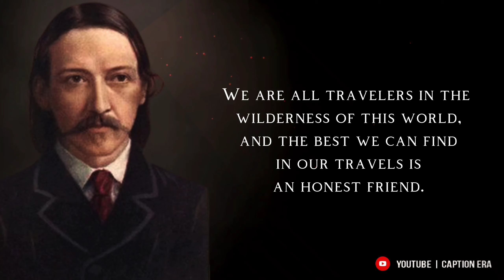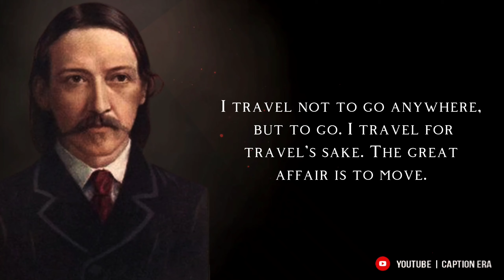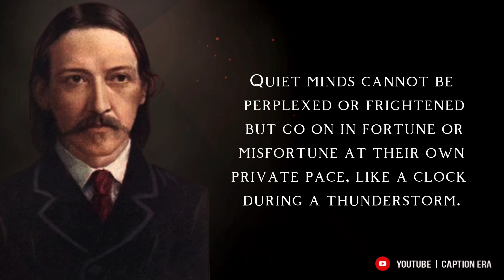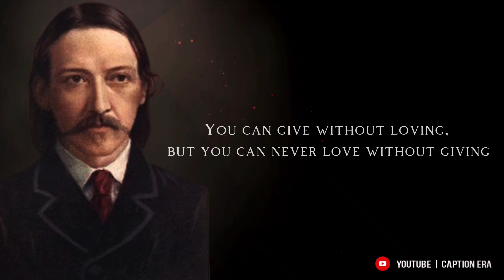Robert Louis Stevenson: A Timeless Writer With A Fascinating Life Story.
"Everybody is a moon and has a dark side which he never shows to anybody." - Robert Louis Stevenson
Learn about one of the most influential authors in history and get inspired by his words of wisdom.This video is quotes from Robert Louis Stevenson. This quotes compilation is made of his best quotes and we hope that these life quotes can make you think about many things in your life. Robert Louis Stevenson's quotes are definitely worth your time.

Our channel is about Captions and Quotes. We cover lots of cool stuff such as Quotes and Captions.